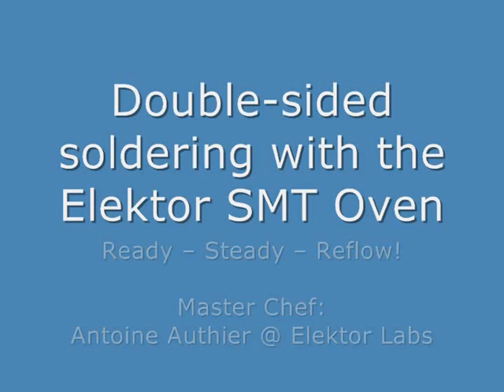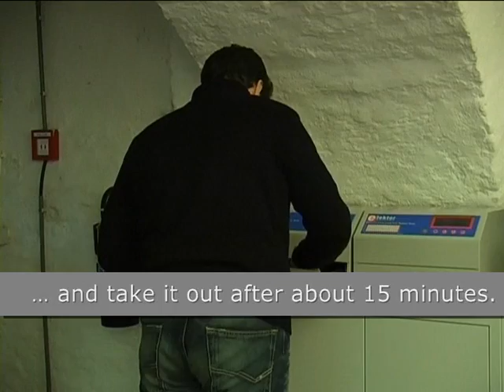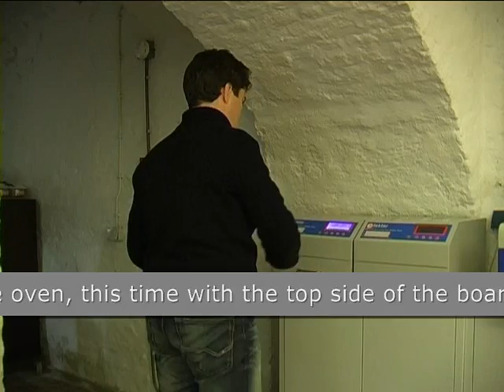Double-sided soldering with the Elektor SMT Oven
Ready  Steady  Reflow!
Master Chef: Antoine Authier @ Elektor Labs
Double-sided  SMD  all home made